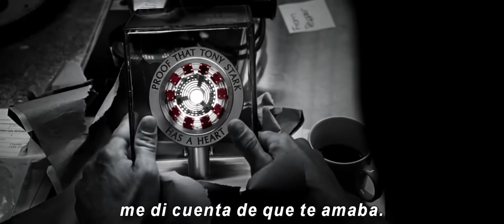Trailer Oficial Avengers Endgame (sub esp)